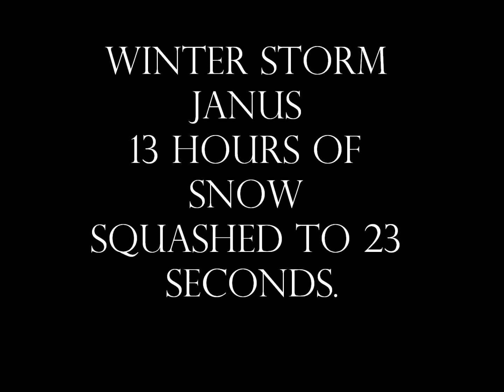Winter Storm Janus Time Lapse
A time lapse video of the recent snow storm here in Bucks County, PA set to Vivaldi's Winter. Enjoy!!!